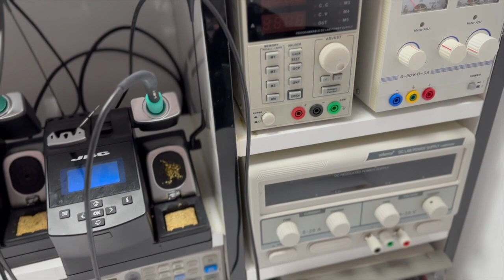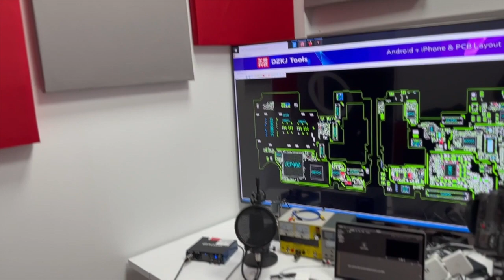Earn Money Repairing Mobile Phones?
Do you want to earn more than 100 euros a month by repairing mobile phones? This video explains how to set up a mobile phone repair business from home. It is recommended to gather the necessary equipment for repairs, such as tools, and offer services to contacts as promotion.

It is suggested to be active on social media to increase visibility and reach out to friends of friends for repairs. Artificial Intelligence and electronic devices are mentioned as factors that will cause the demand for mobile repairs to keep growing.

The next video will talk about setting up a business on the street.